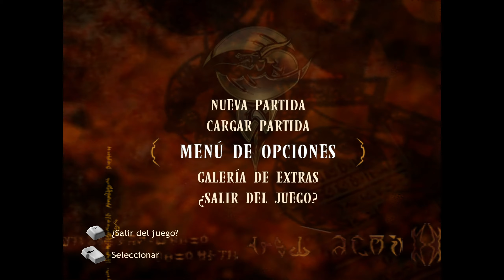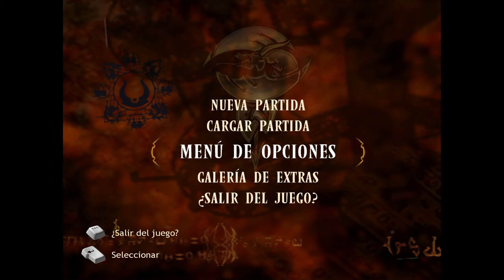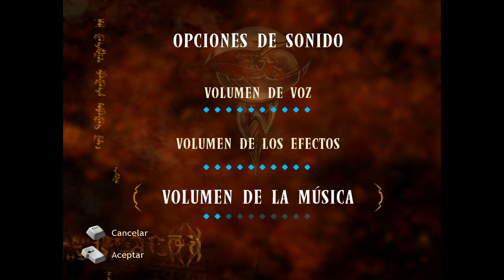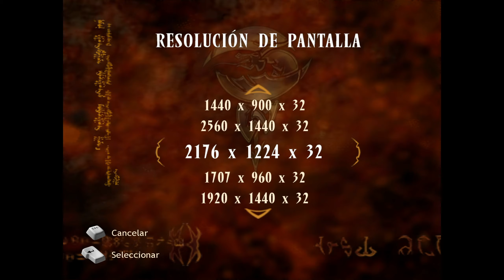¡Señor Stobbart! - Broken Sword III: El Sueño del Dragón #1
Broken Sword III: El Sueño del Dragón es una aventura gráfica de 2003 para PC, PS2 y Xbox que continúa la historia de George Stobbart y Nicole Collard en un nuevo y cinematográfico caso iniciado con las muertes de un hacker y un científico que clama haber descubierto una fuerte infinita de energía.

Broken Sword III: The Sleeping Dragon es una obra creada por Revolution Software y está protegida por copyright.